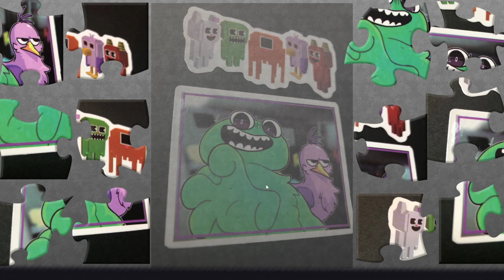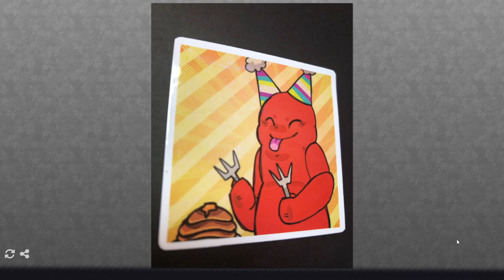Garten of Ban Ban Puzzle Collection Part 2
If you're a Garten of Ban Ban fan, you'll love this puzzle collection featuring your favorite heroes! Perfect for fans of all ages, these puzzles will bring your favorite characters to life in a fun and challenging way. Collect them all today!